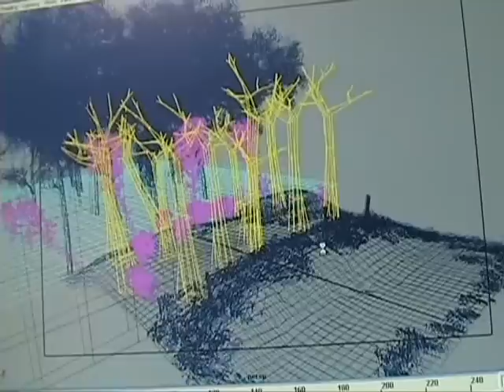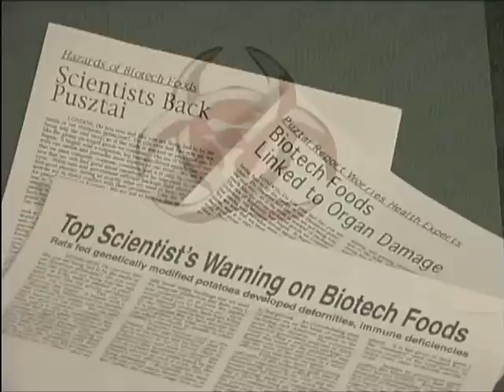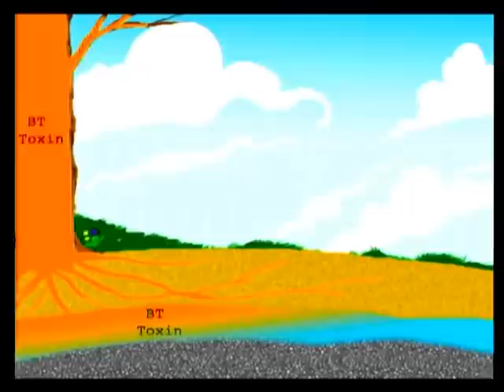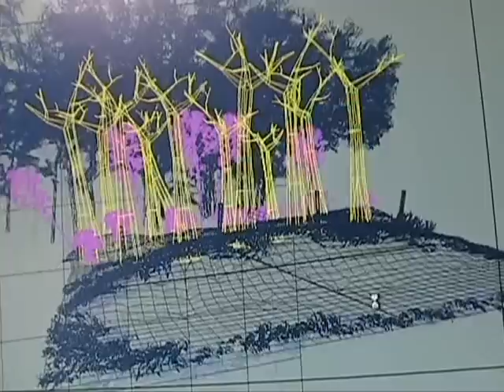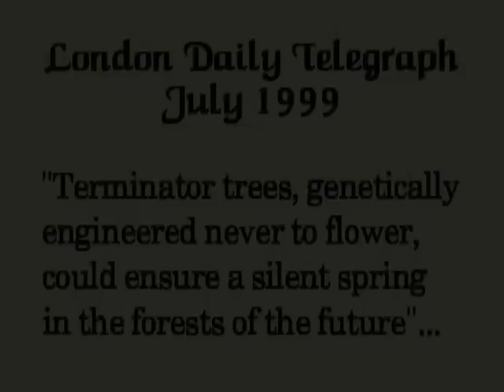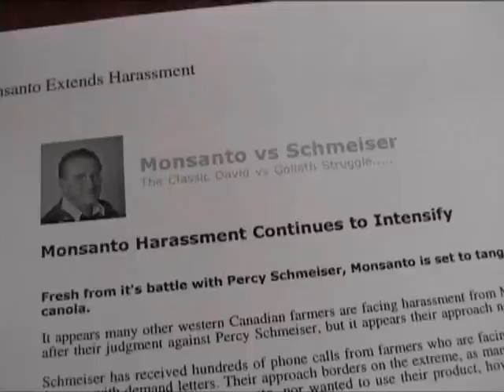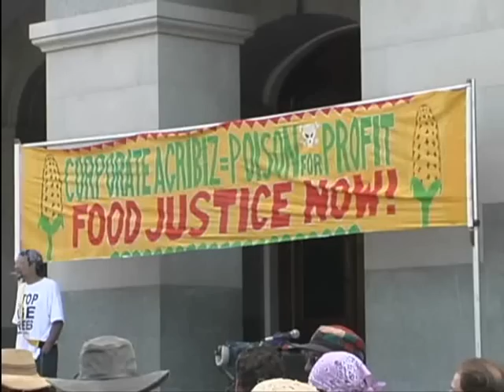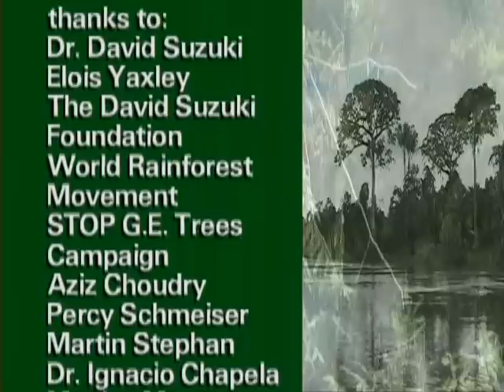A Silent Forest (GMO's)